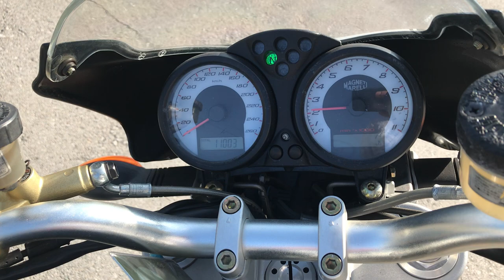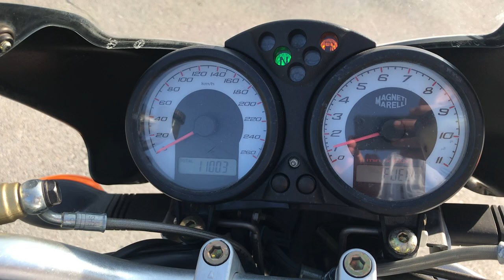No. B10128 DUCATI MONSTER S4R